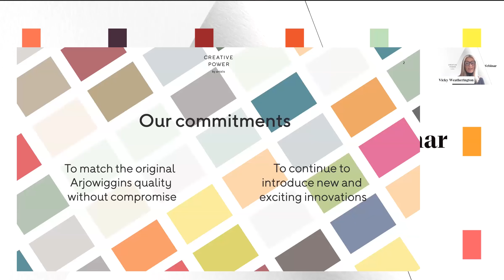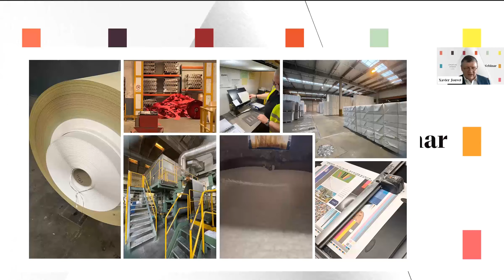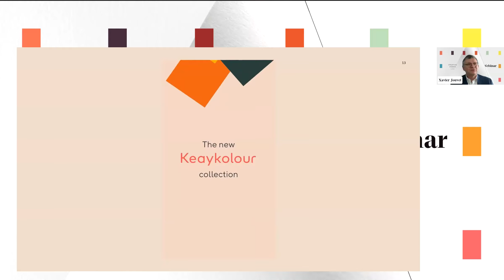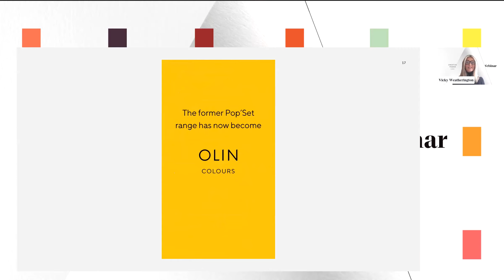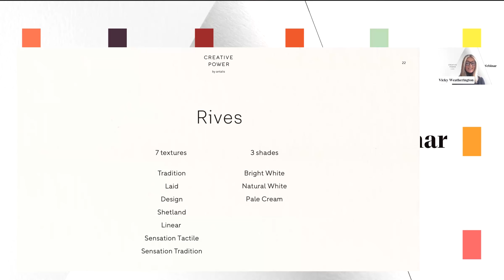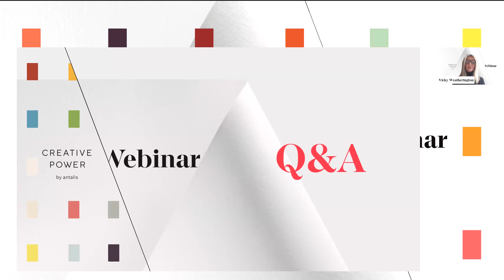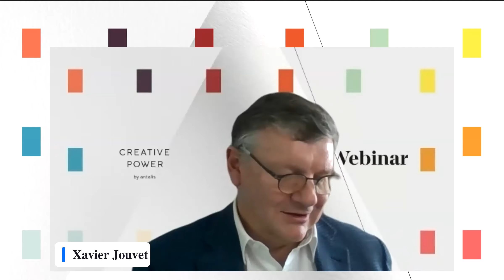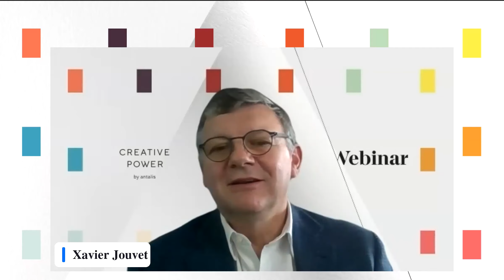Antalis Creative Papers Relaunch Webinar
Watch the webinar recording to discover how we've redeveloped and reinvigorated our entire creative papers portfolio! Sharing behind the scenes of our journey, we also reveal the creative thinking behind the rebranding led by Design & Practice.